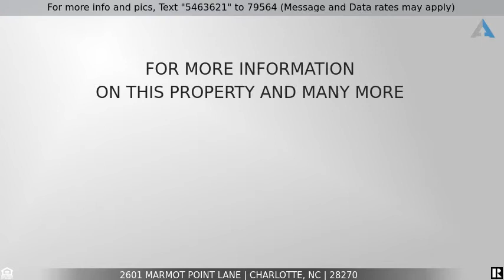Priced at $569,900 - 2601 Marmot Point Lane, Charlotte, NC 28270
Cul-De-Sac Location!

Well maintained one owner home is tucked into a very private wooded cul-de-sac with a fenced back yard & plenty of room for play! The bright open floor plan features an inviting study, sunken living room, elegant dining room with butler’s pantry and vaulted great room with cozy gas log fireplace. Well equipped kitchen offers great cabinet space, granite countertops, island & charming breakfast area overlooking the back yard. Huge primary bedroom has a sitting area & luxury bath with garden tub & separate shower. Sought after location minutes to shopping, dining, I-485 access and top rated schools!

A dramatic 2-story welcomes guests into the home. Hardwood floors highlight all but the kitchen & breakfast area which have wide plank engineered hardwood flooring. A sunny bay window accents the sunken living room while the elegant dining room features decorative columns, chandelier & extensive moldings. A French door opens to the study to the left of  the foyer.

You’ll love the natural light a wall of windows provides in the spacious vaulted great room! Gas log fireplace has marble surround, decorative mantel and molding accent to the ceiling. Built-in media storage is tucked into the rear staircase.

Appealing kitchen boasts plenty of cabinet space, glass tile backsplash, granite countertops and island with bar seating. Cheerful breakfast area has designer lighting and French door to the deck. Just off the kitchen is the tiled laundry room with overhead cabinets & utility sink.

A vaulted ceiling with lighted ceiling fan and sitting area with triple window highlight the generous primary bedroom. Luxurious bath has tile flooring, double vanity with dressing area, garden tub with tile surround and separate shower.

Three additional bedrooms all have lighted ceiling fans and roomy closets. The second bedroom has access to the hall bath with tile flooring, cabinet style vanity and tub/shower with tile surround.

Nice level backyard is fenced and offers plenty of room for play, a pool or additional hardscaping! This well equipped home has a 2-car garage with epoxy floor.